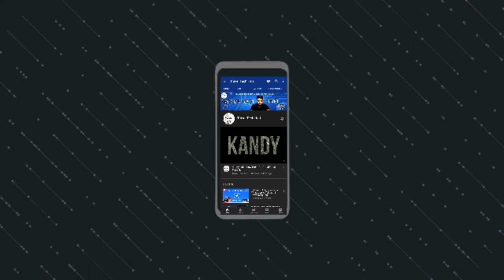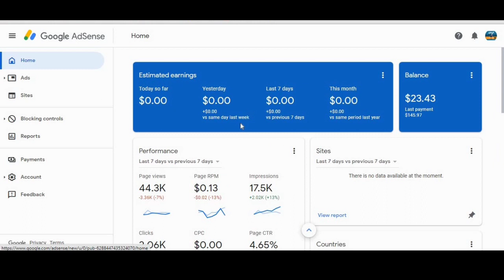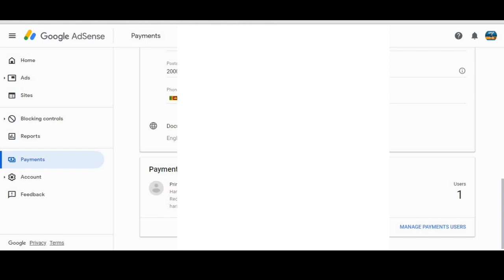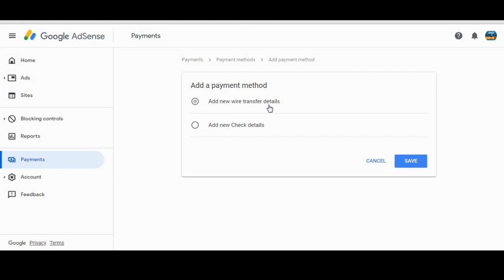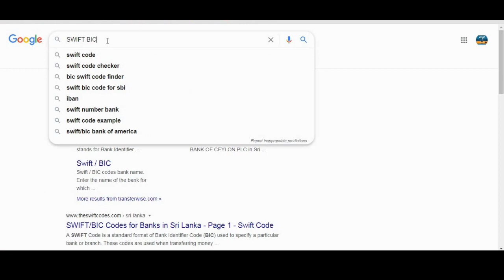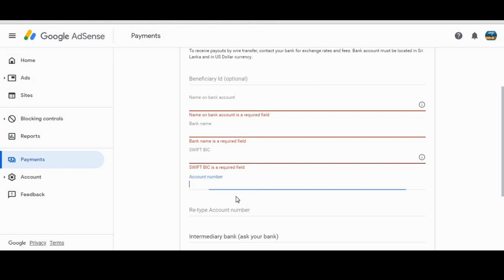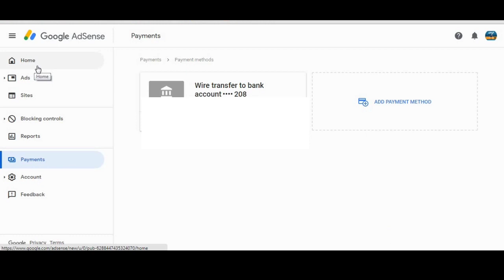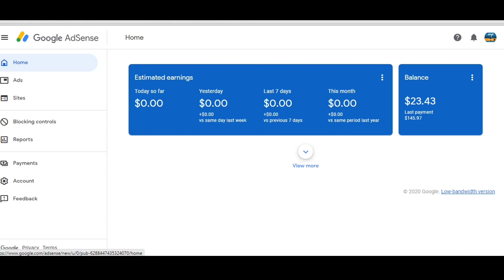Google Adsense Pin Verification & Payment Setup Complete Process | Travel Tech Hari| Tamil